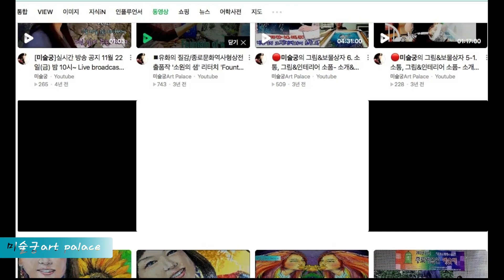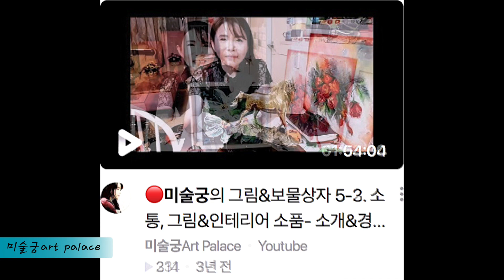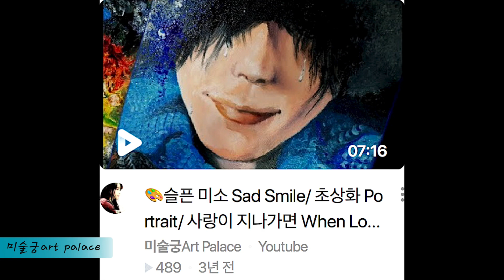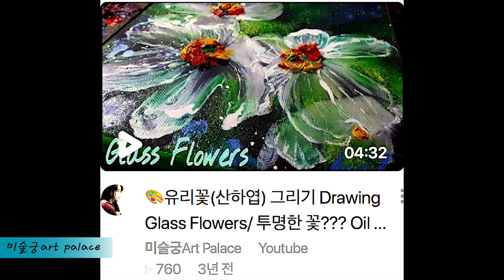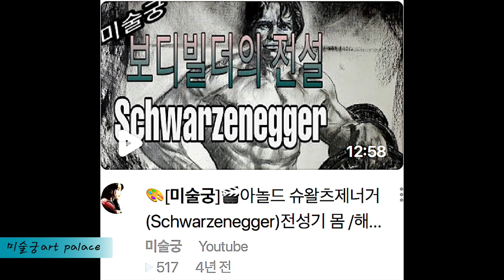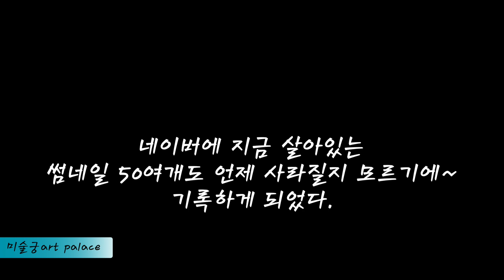[기타ETC] 썸네일 건지기??? Youtube Thumbnail catch/ 추억이 새록새록!!! 슬프고도 따뜻하다!!! / 신기루mirage!!! [미술궁Art Palace]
잃어버린 자식찾기였다면~하아~~~
사진 찾기가 됐지만...
이것이라도 볼 수 있어 감사하다!!!